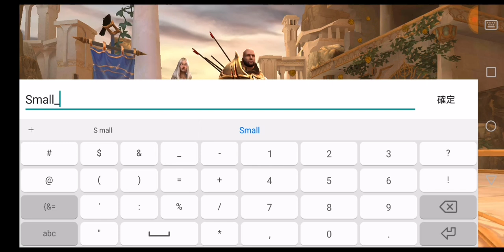Blade bound , trying. .